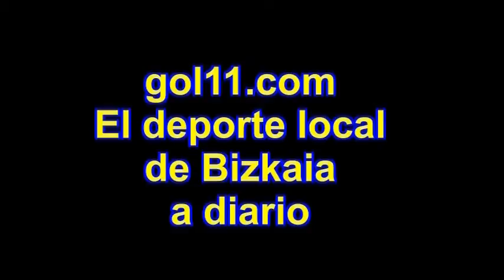Eneko López de Munain, tras la derrota en Ponferrada